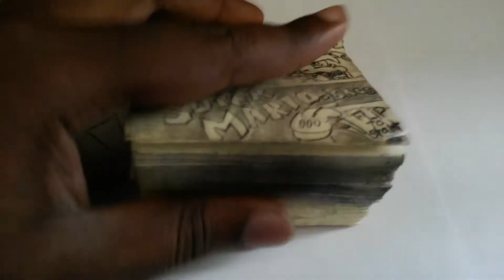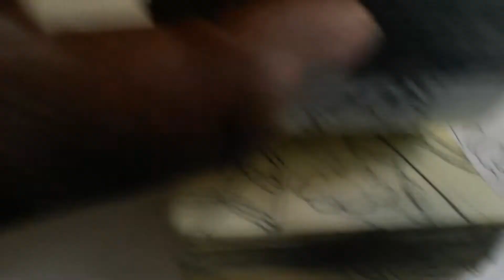NEW SUPER MARIO BROS!!!